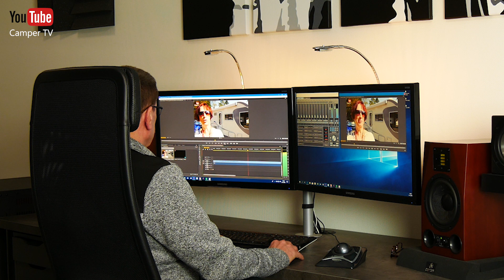Camper TV 2019: 750 Abonnees!